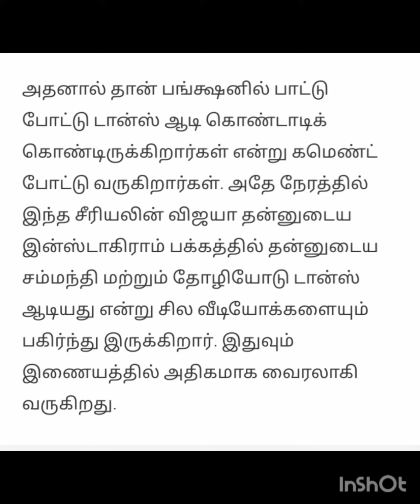ஃபங்ஷனில் முத்து பிரச்சனை செய்தாரா? இல்லையா? இதைத்தானே எதிர்பார்த்தோம்! செம அப்டேட்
Edit with sirakadikka serial
siragadikka se today episode
siragadikka se entry episode
today serial siragadikka se
siragadikka serial today episode
siragadikka serial
today episode siragadikka se
siragadikka se tomorrow episode
siragadikka se episode
siragadikka side today episode
today siragadikka serial